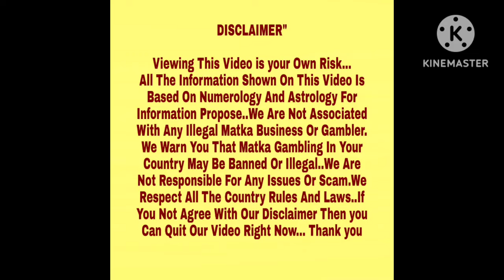◆Master Professor || De Dana Dan◆06/11/2024 Full Week Kalyan/Main Bazaar Special Free Chart Paper◆